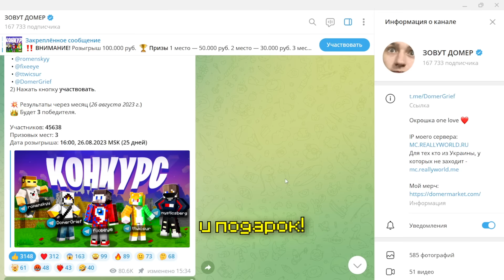Я подговорил СЕСТРУ ЧИТЕРА Установить СКРЫТУЮ КАМЕРУ в Комнате...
👉 В этом ролике я (Domer Grief) решил бороться с читерами на моем майнкрафт сервере рили ворлд (рилик) всеми доступными способами, не только в minecraft а еще и в реальной жизни. Для этого я нашел подозреваемого школьникам с читами и подговорил девушку - СЕСТРУ ЧИТЕРА, и попросил Установить СКРЫТУЮ КАМЕРУ в его Комнате. Все для того, чтобы провести проверку на читы и он не смог удалить их раньше времени. Парень не ожидал что он практически окажется на стриме, где я вижу его в прямом эфире. Ну а что произошло дальше - узнаете в ролике.

★Наберем 100.000 ♥?